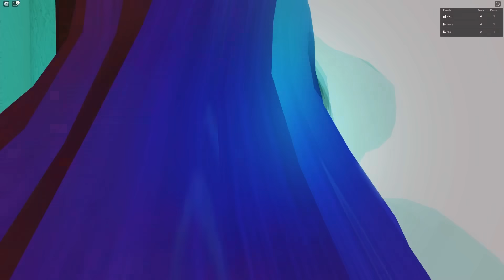Don't Enter This ELEVATOR In Roblox REGRETEVATOR!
Today, don't enter this ELEVATOR in Roblox REGRETEVATOR! Nico and his friends must escape this scary elevator! Will Nico survive the escape?! Watch to find out!